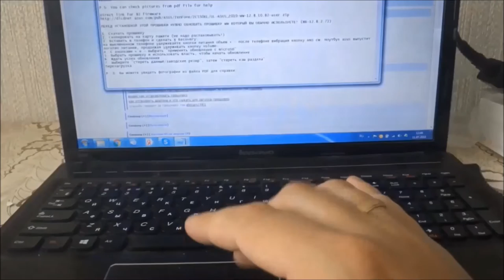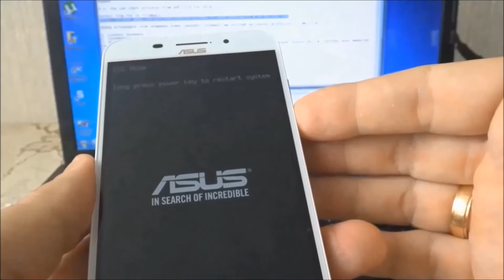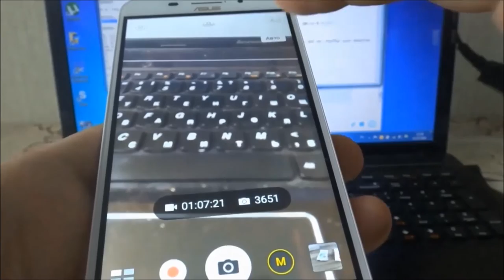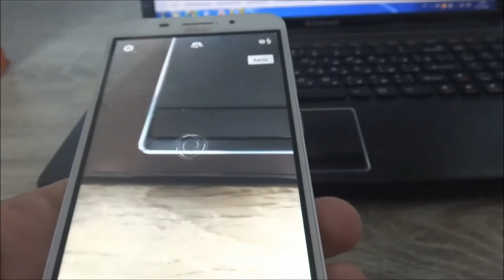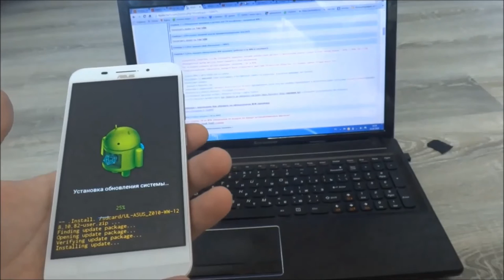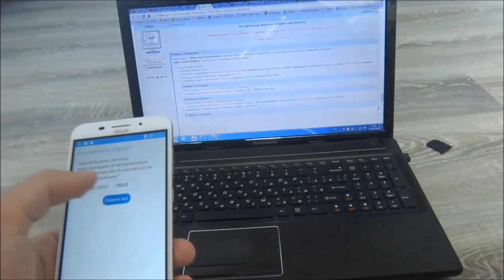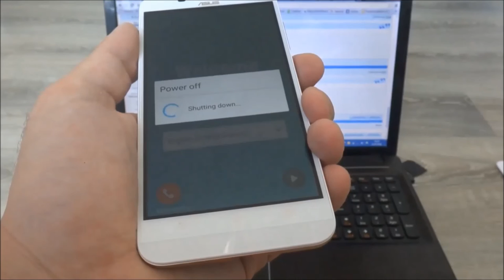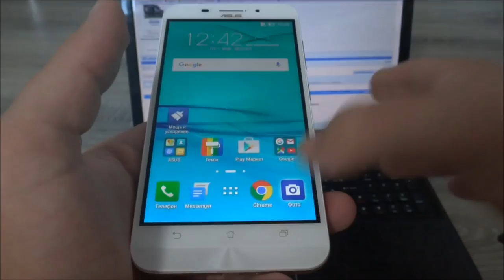Попытка починить камеру на телефоне путем смены прошивки.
Напомню предысторию: очередной Asus ZenFone max пришел с браком камеры. В этом обзоре этот брак выявился, далее в обзоре продолжение и в обзоре с распаковкой других телефонов смотрел на брак Как результат стало понятно, что это единичный случай и на форумах массово никто не имеет похожих проблем. В этом видео пытаюсь решить проблему с помощью смены 72 прошивки на 82 и затем с помощью обновления до 6 андроида. Очень долго обрабатывал видео и все равно получилось немного коряво, поэтому не кидайтесь тапками;)

Сейчас готовлюсь к большому обзору телефона Asus ZenFone max и буду рад вопросам на которые хотите получить ответ в обзоре.